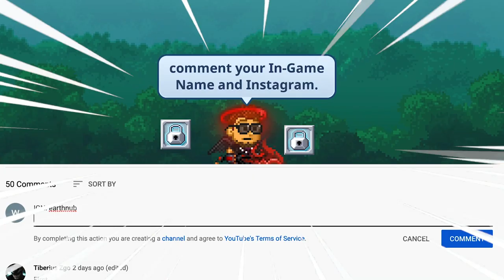ROAD TO CROWNIE #1: Getting Golden Claymore! | Pixel Worlds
brand new series on the channel duuudes!
(110/130)

Peace out✌️